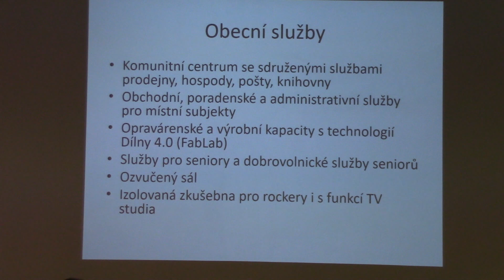Konf Lokál. a družst. hosp.; nástroje, Fiala 2, 18/19; AZ, NRL, Praha 9. 10. 2018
Konference Lokální a družstevní způsoby hospodaření jako progresívní vize; nástroje a příležitosti, Fiala 2, 18/19; AZ, NRL, Praha 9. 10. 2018